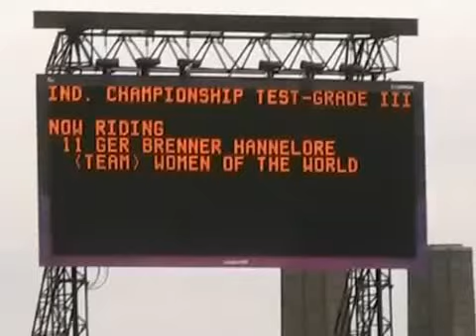London Paralympics 2012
Gold in der Pflicht // Grade III // 75.741

Video by efssingapore